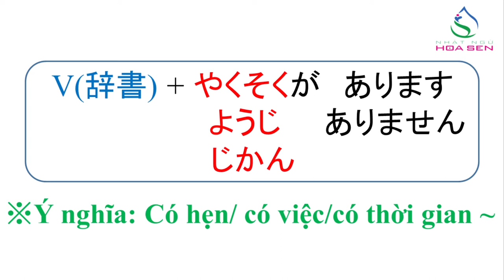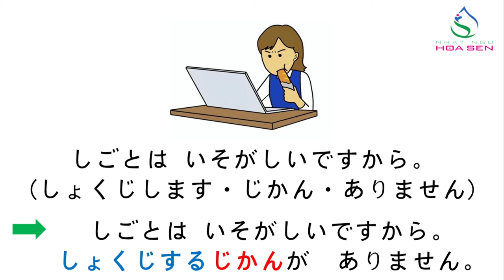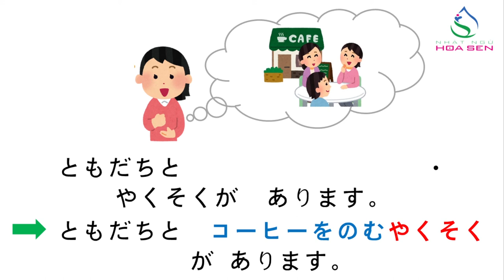75. N5_ BÀI 22_ 002（～じかんがあります）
N5_ BÀI 22_ 002（～じかんがあります）